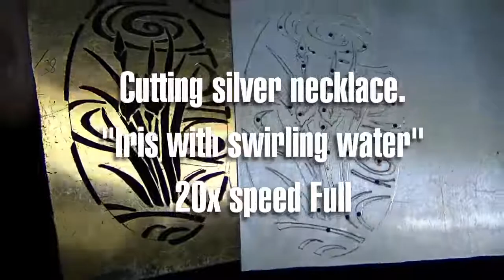How to make an overlay silver pendant using a coping saw. 彫金 シルバーネックレス making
"Iris with swirling water"  Making of sterling pendant.
糸鋸であやめを切るシーンを繋いでいっき見
I edited only the cutting scenes at hand.
It will be completed in no time if you watch it continuously：）

手元のカットシーンのみ編集しました。
切り回すので経過動画のようにはいきませんが
連続で見るとあっという間に完成しますね＾＾；

Making necklace #11 Limited release
【Purchase page】